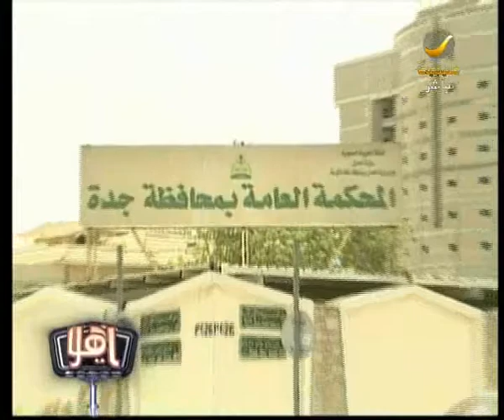يا هلا - 6- 9- 2011 أسعار الإبل وقرار رفع قيمة الدية (1)